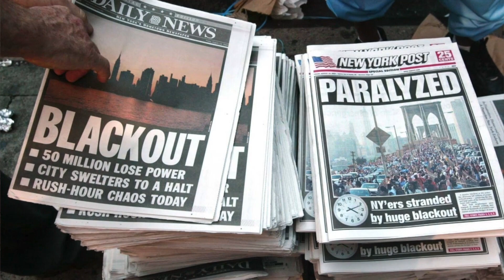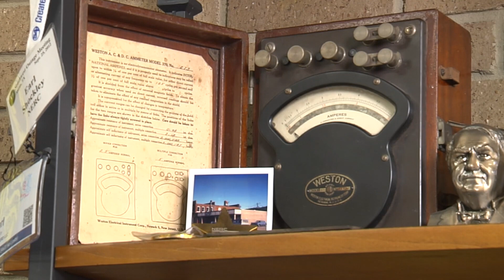Inpowerd 9 7 23